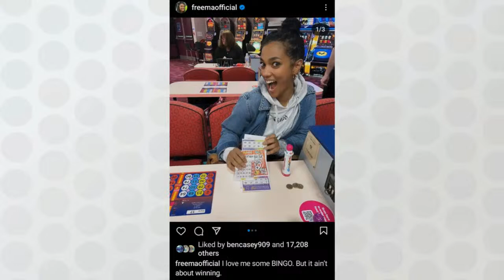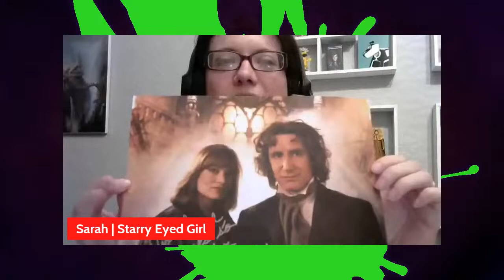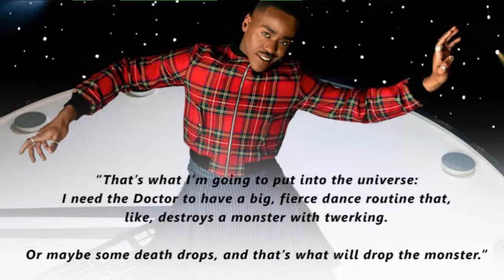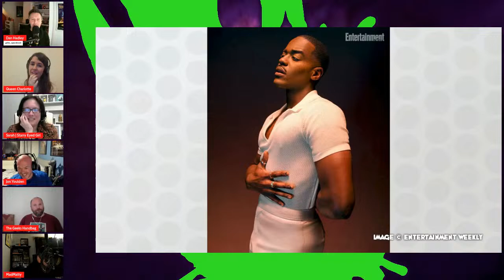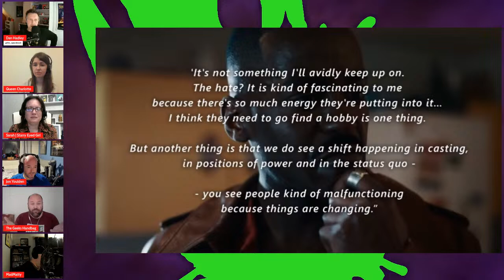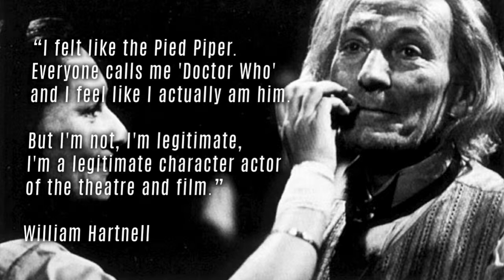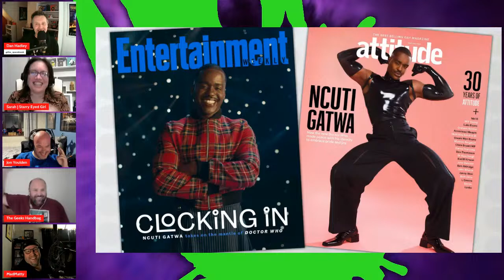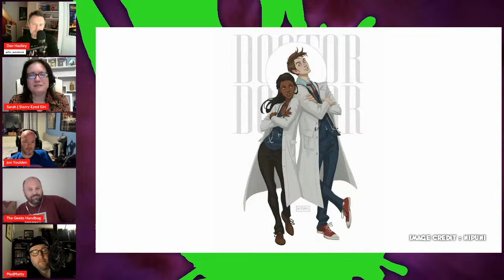DOCTOR WHO - Type 40 LIVE & NUTTY! - 15th Doctor! | RTD | Blu Rays + MORE!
Type 40 LIVE is THE Doctor Who livestream magazine show: covering the past, present and future of the world’s longest running Scifi & Fantasy TV series and Thursday’s from 8pm are the co-ordinates to set all controls for!

Have YOUR say in the comments as we trawl the brand-new interviews and THOSE photoshoots with Ncuti Gatwa and Russell T Davies for major magazines this week. There’s other Time & Space, comings & goings on the viewscreen. PLUS fabulous fan art and our much-loved blast back through TV gold in the Ad Break…

Come and mind-link with friends, fans and companions just like you when we go LIVE across YouTube, Rumble and Facebook with a blend of news, views, nostalgia and laughs HERE:

► All music and sound by Audred AudioVisual
Find Type 40 • A Doctor Who Podcast feed here at: type40.podbean.com
Listen to Type 40 on: Apple Podcasts, Spotify, Stitcher, Google Play, iHeart Radio, Tune In and the Podbean App.

• Join the Facebook group Type 40 • A Doctor Who Fan Group